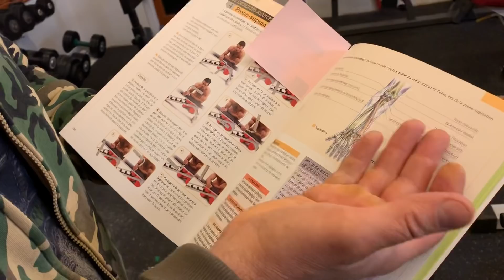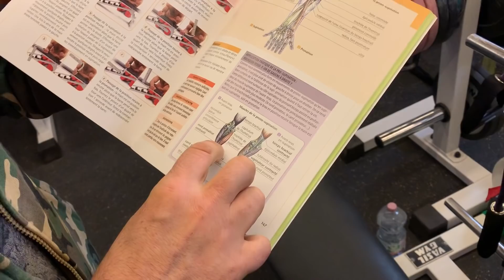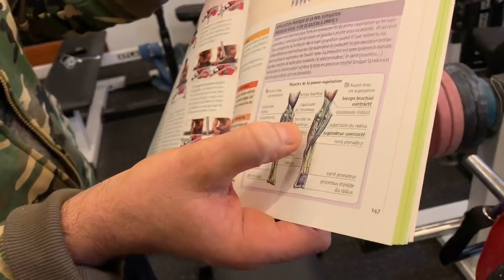Musculation pour le bras de fer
Frédéric Delavier teste des exercices pour le bras de fer afin de développer une pronation puissante.